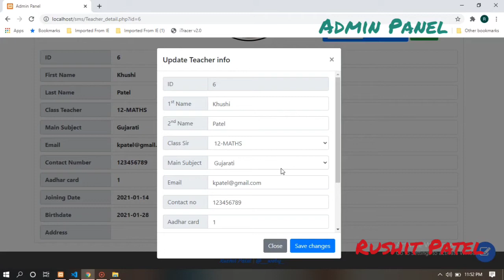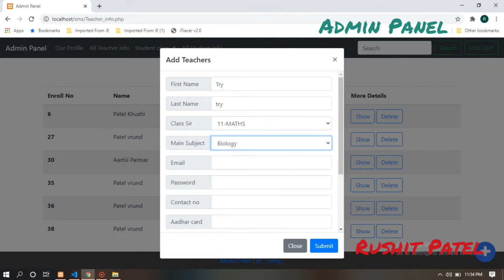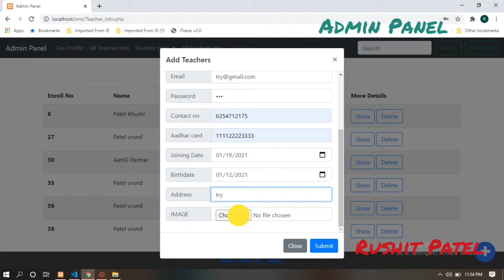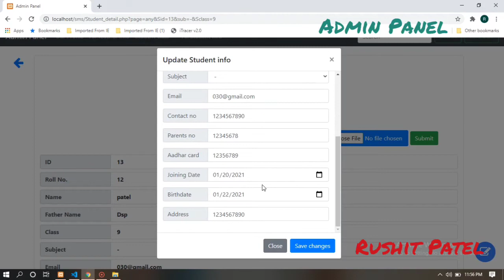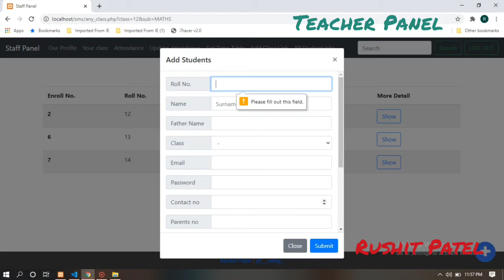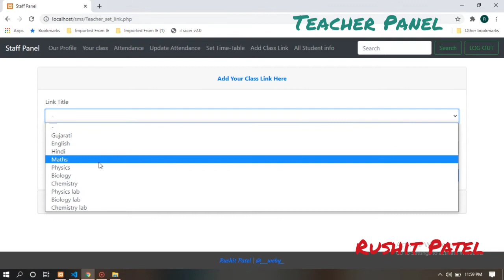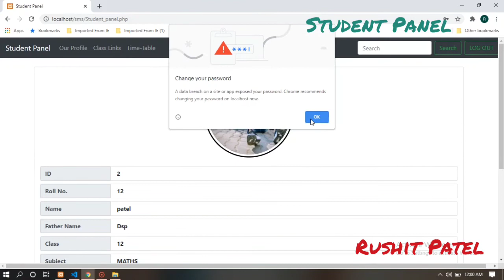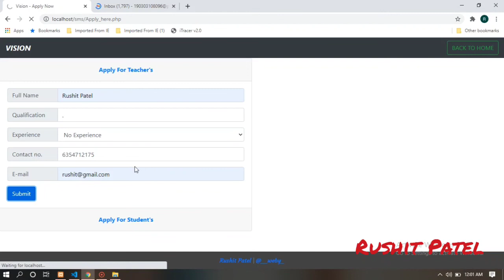School Management System Project In PHP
School management system functionality overview...

× Teacher Panel ×

›› Your Profile

›› Add , Update & Delete Student's

›› Your Class

›› Online Attendance

›› Update Old Attendance

›› Set Online Time - Table

›› Set Online Meet , Zoom Links

›› Show All Teacher's list

× Student Panel ×

›› Your Profile

›› Show Online Time - Table

›› Show Online Meet , Zoom Links

× Admin Panel ×

›› Your Profile

›› Add , Update & Delete Teacher's

›› 09 , 10 , 11 , 12 - Maths , 11 , 12 - Biology Class

›› Show All Student's list